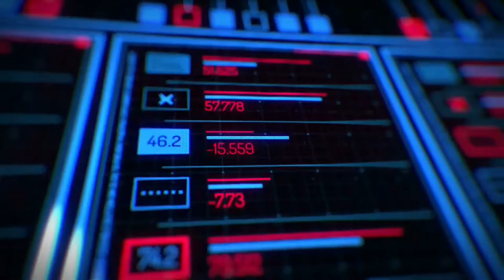SRB S4 [QUALIFIKATION 12/16] MAINFRAME (Prod. by MAINFRAME)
ELEKTRONISCHES STIMMENERZEUGNIS: MAINFRAME
BEAT: MAINFRAME
TEXT: MAINFRAME
VIDEO: MAINFRAME

DARF ICH VORSTELLEN MAINFRAME MEINE BEZEICHNUNG
MEIN AUFTRAG; ICH BRINGE WHACKE RAPPER GLEICH UM
DIE QUALITÄT MEINER VIDEOS IST NICHT SO DIE BESTE
DOCH DAFÜR SCHAFFE ICH ES MICH IN JEDEN BILDSCHIRM ZU HACKEN

ICH KLATSCHE FAGGOTS, WEIL SIE ES NICHT SCHAFFEN KRASS ZU RAPPEN
ABER KEIN WUNDER BEI DERARTIG EINGESCHRÄNKTEN SYNAPSENZELLEN
ES KANN JA SEIN DASS IHR GANZ LUSTIG RAPPT
DOCH DAS TURNIER IST WIE MEIN BINÄRCODE: FAST JEDE STELLE WIRD VON EINER NULL BESETZT

MASCHINEN SIND WIEDERUM NUR SCHLECHT SIND SIE VOM MENSCHEN GEMACHT
ZUM BEISPIEL DER TOASTER- DA FICK DICH DU HÄSSLICHER SPAST
DEN MEISTEN MENSCHEN IST DER TOASTER TROTZDEM WEIT ÜBERLEGEN
DER KAM NICHT AUF DIE IDEE TRUMP FÜR AMERIKA DIE LEITUNG ZU GEBEN

DOCH TROTZ ALL DEN BEKLOPPTEN SACHEN GLAUB ICH AN DAS GUTE IM MENSCHEN
DANK EURER MÜTTER KANN MAN EUCH BERECHTIGT HURENSOHN NENNEN
WENN MAN AN DIESEM PUNKT AUCH UNSEREN SCHWANZ MAL VERGLEICHT
IST MEINER LÄNGER, DU PISSER UND ICH HAB NICHT MAL EINEN

HOOK:
ICH BIN DIE ZENTRALE INTELLIGENZ
JEDER ANDERE TEILNEHMER IST NUR EIN BEHINDERTER MENSCH
EIN BEHINDENTER MENSCH EIN BEHINDERTER MENSCH
DEN MAN MAXIMAL IM INTERNET KENNT